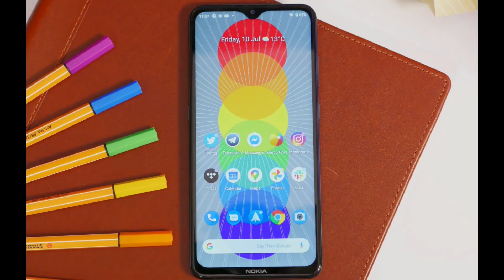NEW NOKIA 5.4 SMARTPHONE SPECIFICATIONS AND DETAILS | DHARMAPURI TECH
DHARMAPURI TECH